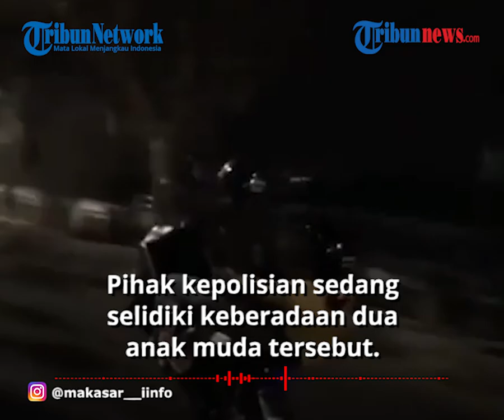Viral Video Sepasang Muda Mudi Lakukan Freestyle di Jalan, Polisi Ancam Sanksi Tegas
TRIBUN-VIDEO.COM - Warganet digegerkan dengan aksi sepasang muda mudi yang berboncengan motor dan melakukan atraksi di Kota Makassar, Sulawesi Selatan.

Terkait hal ini pihak kepolisian setempat menyatakan akan mengusut keduanya.

Dalam video amatir yang beredar tampak keduanya berboncengan di jalan raya.

Sesekali pengendara motor itu menaikkan stang motor maticnya dan beratraksi berjalan dengan satu roda belakang.

Aksi ini diketahui setelah videonya diunggah oleh akun Instagram @makassar_iinfo pada Minggu (15/11) malam.

Setidaknya ada dua video aksi tersebut yang diunggah.

Dikutip dari Kompas.com, Kaur Bin Ops Satlantas Polrestabes Makassar AKP Hartati mengatakan pihaknya saat ini sedang menyelidiki keberadaan dua anak muda tersebut.

Hartati menyatakan pihak kepolisian akan memberikan sanksi tegas apabila keduanya sudah diamankan.

Keduanya terancam diberi denda maksimal sebesar Rp750 ribu lantaran melanggar Pasal 283 UU Nomor 23 Tahun 2009 tentang Lalu Lintas dan Angkutan Jalan.

"Kita terapkan pasal 283 Undang-undang nomor 23 tahun 2009 tentang lalu lintas dan angkutan jalan, denda maksimal Rp 750.000," ucap Hartati saat diwawancara di Mapolrestabes Makassar, Senin(16/11/2020) siang.

Apabila keduanya juga terbukti melakukan balapan liar, maka hukuman penjara selama tiga bulan pun akan diberikan.

(Tribun-Video.com)